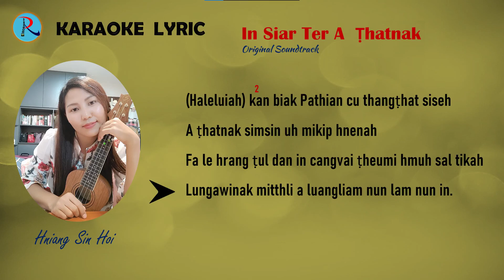Karaoke - Hniang Sin Hoi | In Siar Ter A Ṭhat Nak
Robawm
Thangthatnak hla,
Pathian hla,